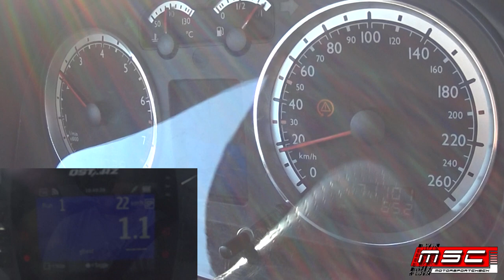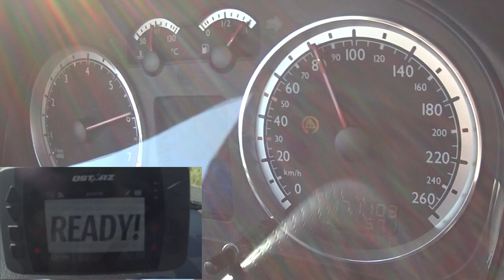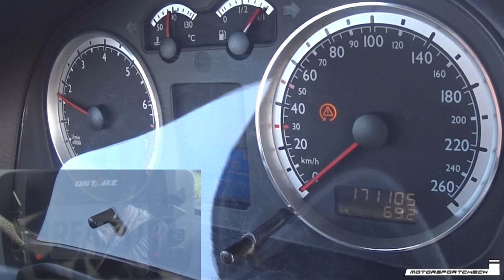Volkswagen Golf 4 25 Jahre Jubi Edition 1,8t 20v GT28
VW Golf 4 25 Jahre Jubi Edition
1,8t 20v
Garret gt28 Turbo
3" downpipe
2,5" Aga
Doppeldin Front llk
307ps
498nm